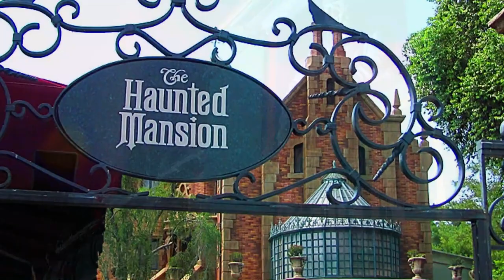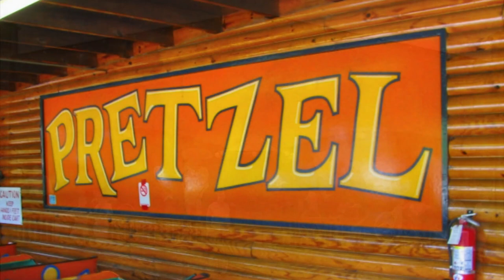The History of the World's First Ghost Train Amusement Park Ride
Ghost Train (Blackpool Pleasure Beach)

Ghost Train is a dark ride attraction at Blackpool Pleasure Beach, in Blackpool, Lancashire, England. It opened in 1930 and was designed by Joseph Emberton. It is notable as being the first real "Ghost Train" in the world and the first to use the name of Ghost Train. It is one of the few Ghost Trains left in the United Kingdom that is not portable. It has also undergone several refurbishments over its years of operation.

Uploading Videos Weekly from
Blackpool, Walt Disney World & Universal Studios Orlando Florida